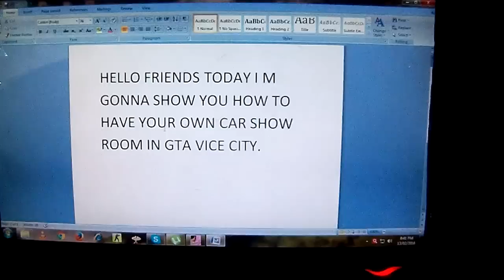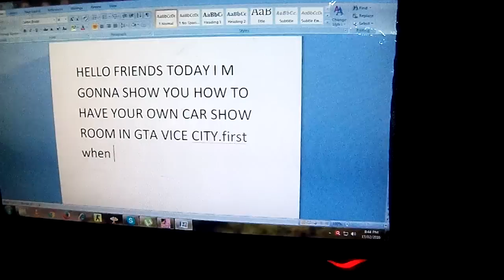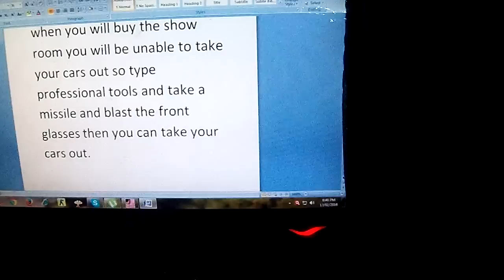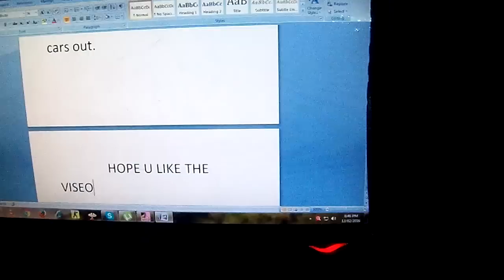how to get a car showroom in gta vice city